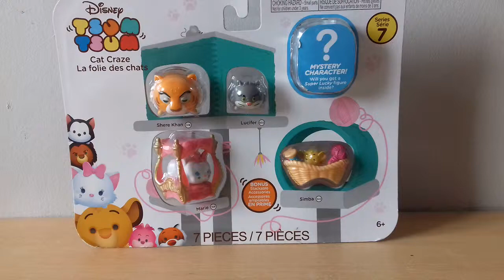Disney Tsum Tsum Cat Craze Series 7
Opening a pack of Tsum Tsum Cat Craze. Cats are my favorite animals. I have some problems with focusing on my camera again.